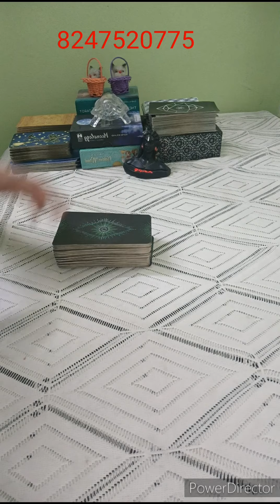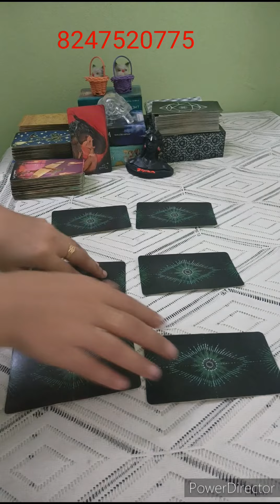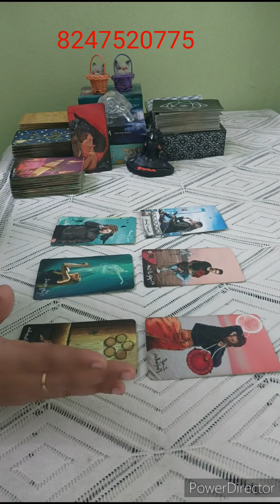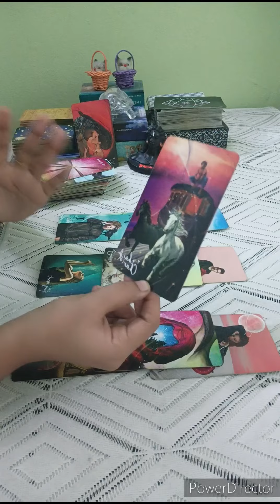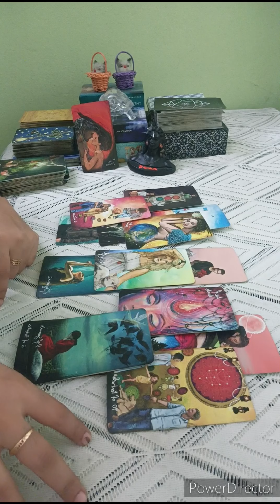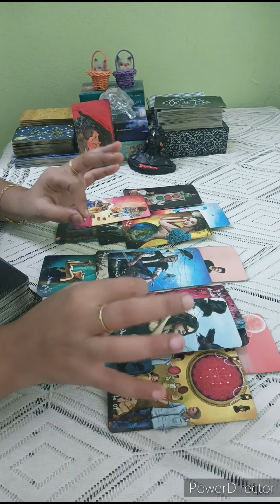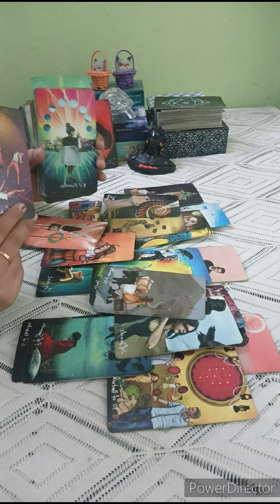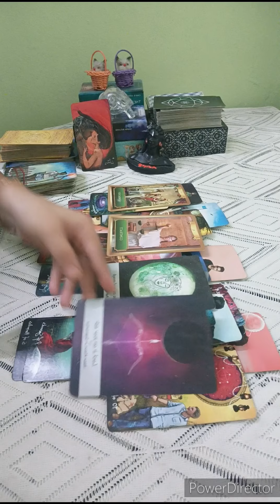💌Tarottelugu| 8247520775 ||జూన్ నెలలో మీ లైఫ్ లో ఎలాంటి చేంజెస్ రాబోతున్నాయి? Universe msgs 🖤